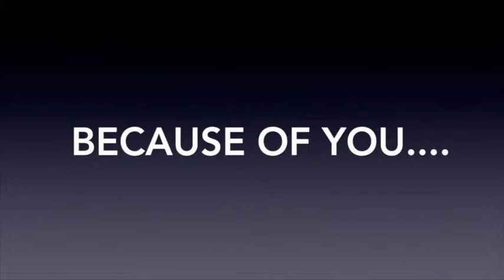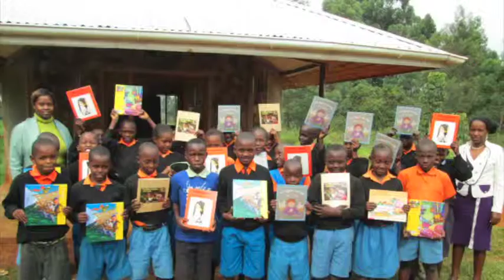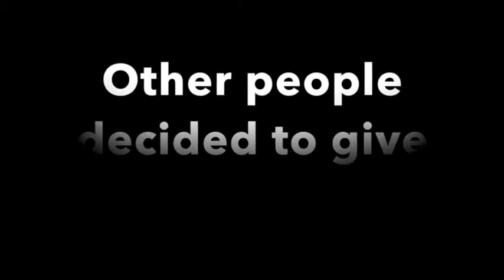VBS Day 1 Open Arms Thank you